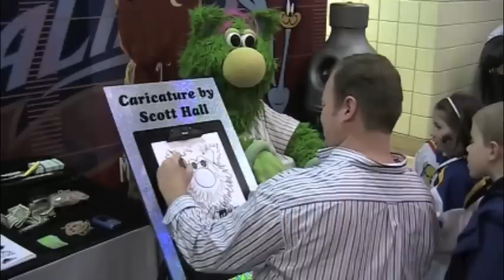Monsters Mascot Night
Skipper & Skippy joined Sullivan C. Goal and many other mascots for an evening of fun and games at The Q for Monsters Mascot Night on Friday, February 26, 2010.